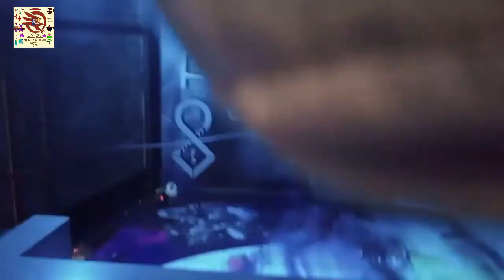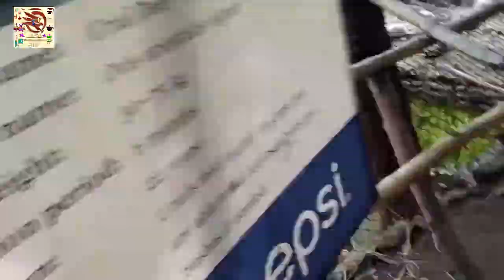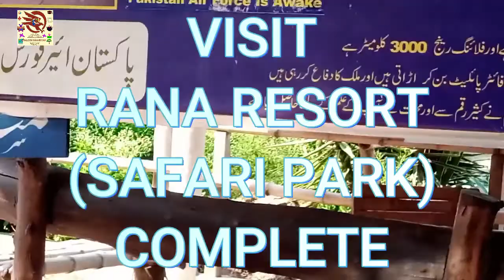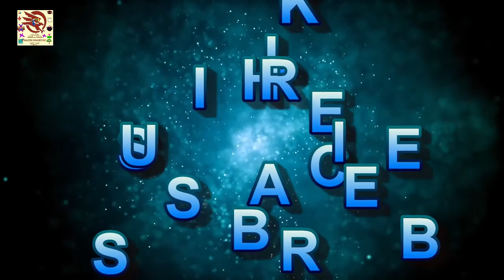Ostrich || sheter morg || Eggs of ostriches || Sheter morg k andey || Rana resort safari park part 3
Ostriches
Ostriches are large, flightless birds that have long legs and a long neck that protrudes from a round body. Males have bold black-and-white coloring that they use to attract females. ... The ostrich is the only bird that has two toes on each foot.

شاخیں بڑی ، اڑان طرازی پرندے ہیں جن کی لمبی لمبی لمبی لمبی گردن ہے جو گول جسم سے نکلتی ہے۔ مردوں میں سیاہ اور سفید رنگ کا رنگا رنگا رنگ ہوتا ہے جو وہ خواتین کو راغب کرنے کے لئے استعمال کرتے ہیں۔ ... شترمرغ واحد واحد پرندہ ہے جس کے ہر پیر میں دو انگلیاں ہیں
Where do ostriches live?
Wild ostriches live in the dry, hot savannas and woodlands of Africa. They once roamed all over Asia, Africa and the Arabian Peninsula, but because they have been hunted so extensively, wild ostriches' range has been reduced to sub-Saharan Africa, according to the University of Michigan Museum of Zoology. However, ostriches can be found in captivity all over the world.

شتر مرغ کہاں رہتے ہیں؟
جنگلی شتر مرغ افریقہ کے خشک ، گرم سوانا اور جنگل کے علاقوں میں رہتے ہیں۔ وہ ایک بار پورے ایشیاء ، افریقہ اور جزیرula العرب میں گھوم رہے تھے ، لیکن چونکہ یونیورسٹی آف مشی گن میوزیم زولوجی کے مطابق ، جنگلی شتر مرغوں کی حد کو ذیلی سہارن افریقہ تک محدود کردیا گیا ہے۔ تاہم ، پوری دنیا میں شوترمرغی کی قید پایا جاسکتا ہے۔

What do ostriches eat?
Ostriches are omnivores, which means they eat both vegetation and meat. Although they prefer plants — especially roots, seeds and leaves — they also eat locusts, lizards, snakes and rodents, according to the San Diego Zoo. They also eat sand and pebbles, to help grind up their food inside their gizzard, which is a small pouch where food is crushed and ripped up before it reaches the stomach.

شتر مرغ کیا کھاتے ہیں؟
آسٹریچ سبزی خور ہیں ، جس کا مطلب ہے کہ وہ پودوں اور گوشت دونوں کو کھاتے ہیں۔ سان ڈیاگو چڑیا گھر کے مطابق ، اگرچہ وہ پودوں کو خصوصا roots جڑیں ، بیج اور پتے پسند کرتے ہیں - وہ ٹڈی ، چھپکلی ، سانپ اور چوہا کھاتے ہیں۔ وہ ریزر اور کنکریاں بھی کھاتے ہیں ، تاکہ کھانا اپنے گیزارڈ کے اندر پیس لیں ، جو ایک چھوٹا سا تھیلی ہے جہاں پیٹ تک پہنچنے سے پہلے ہی کھانا کچل دیا جاتا ہے اور پھٹ جاتا ہے۔

Classification/Taxonomy
Ostriches are in the same order as cassowaries, emus, kiwis and rheas. The taxonomy of ostriches, according to the Integrated Taxonomy Information System (ITIS), is:
• Kingdom: Animalia
• Phylum: Chordata
• Class: Aves
• Order: Struthioniformes
• Family: Struthionidae
• Genus & species: Struthio camelus
• Subspecies: Struthio camelus camelus (red-necked or North African ostrich), Struthio camelus molybdophanes (Somali ostrich), Struthio camelus massaicus (Masai ostrich), Struthio camelus australis (South African or Southern ostrich)
                                                 Other facts
It may seem amazing that an ostrich's thin legs can keep their large bodies upright. Their legs are perfectly placed so that the body's center of gravity balances on top of its legs.
Their thin legs give them great speed and maneuverability, too. They can run up to 40 mph (64.3 km/h) for sustained periods of time, according to the American Ostrich Association.
Contrary to popular belief, ostriches don't bury their heads in the sand, but they do lie down with their heads against the ground when they feel threatened. It only looks like the ostrich has buried its head because its head and neck blend in with the color of the sand.
Ostriches fight with their feet. They kick forward because that's the direction in which their legs bend, according to the American Ostrich Association. A solid kick can kill a lion.
Ostrich feathers look shaggy because they hang loosely and don't hook together like feathers on other types of birds.
دوسرے حقائق
یہ حیرت انگیز معلوم ہوسکتا ہے کہ شتر مرغ کی پتلی ٹانگیں اپنے بڑے جسم کو سیدھے رکھ سکتی ہیں۔ ان کی ٹانگیں بالکل اچھی طرح سے رکھی گئی ہیں تاکہ جسم کی کشش ثقل کا مرکز اس کی ٹانگوں کے اوپر توازن رکھتا ہو۔
ان کی پتلی ٹانگیں انہیں بھی تیز رفتار اور تدبیرات دیتی ہیں۔ امریکی آسٹریچ ایسوسی ایشن کے مطابق ، وہ متواتر اوقات کے لئے 40 میل فی گھنٹہ (64.3 کلومیٹر فی گھنٹہ) تک چل سکتے ہیں۔
عام خیال کے برعکس ، شتر مرغ اپنے سر کو ریت میں دفن نہیں کرتے ہیں ، لیکن جب وہ خطرہ محسوس کرتے ہیں تو سر کے ساتھ لیٹ جاتے ہیں۔ یہ صرف ایسا لگتا ہے جیسے شوترمرگ نے اس کا سر دفن کردیا ہے کیونکہ اس کا سر اور گردن ریت کے رنگ سے مل جاتی ہے۔
طوائف اپنے پیروں سے لڑتے ہیں۔ امریکن آسٹریچ ایسوسی ایشن کے مطابق ، وہ آگے بڑھے کیونکہ اسی سمت میں ان کی ٹانگیں موڑ رہی ہیں۔ ٹھوس کک شیر کو مار سکتی ہے۔
شوترمرگ کے پنکھ شیخی دکھائی دیتے ہیں کیونکہ وہ ڈھیلے لٹکتے ہیں اور پرندوں کی دوسری اقسام کے پروں کی طرح اکٹھے نہیں ہوتے ہیں۔